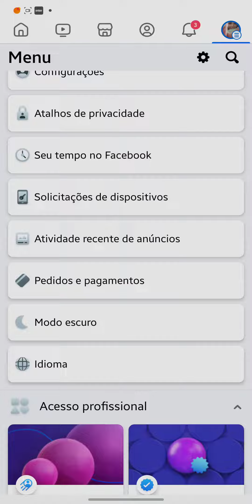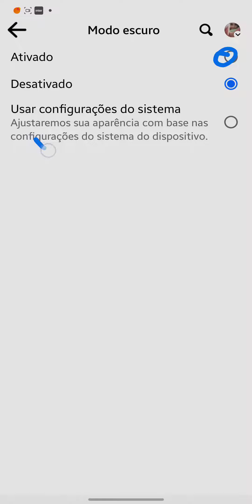Como Ativar o Modo Escuro no App do Facebook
Como Ativar o Modo Escuro no App do Facebook, neste vídeo eu ensino passo a passo Como deixar o Facebook com a tela preta.

Neste vídeo você também Como colocar qualquer app no modo escuro e Como desativar a tela escura do Facebook.

Siga o tutorial passo a passo de Como ativar o modo escuro no Facebook [dark mode] e Como ativar o MODO ESCURO do FACEBOOK no App oficial.

Espero que vocês tenham aprendido Como Deixar o Facebook Preto/Escuro - PC e Celular,